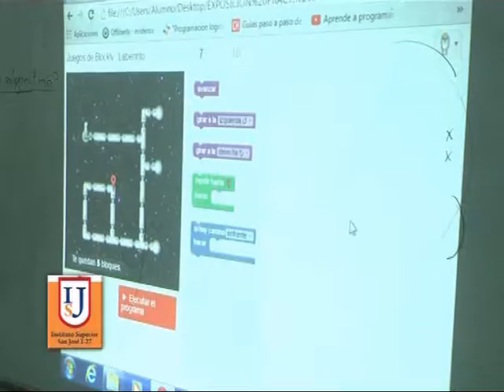San José I 27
Más de las propuestas para este 2017 . . .